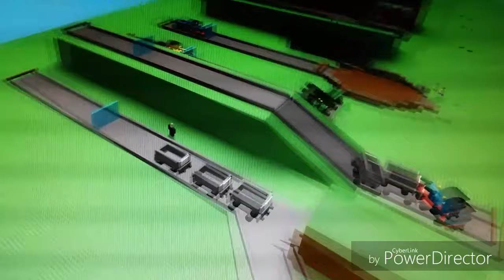So many accidents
Dunno why.